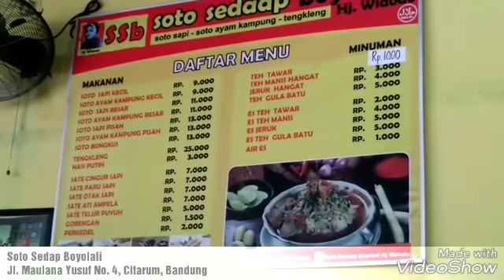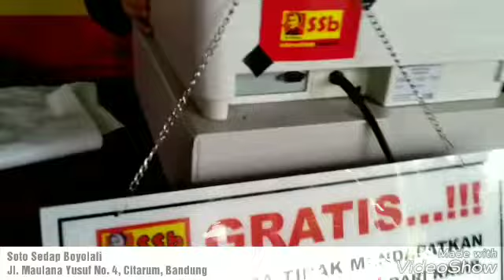Sarapan yang enak di Bandung Soto Sedap Boyolali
Sarapan Pagi di Bandung yang nikmat Soto Sedap Boyolali buka dari jam 6 pagi sampai jam 9 malam.